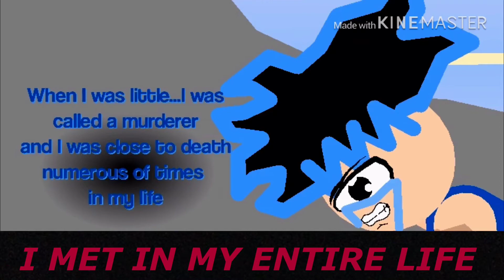Zero Gravity Rap Battle - Odoroku vs Raibaru